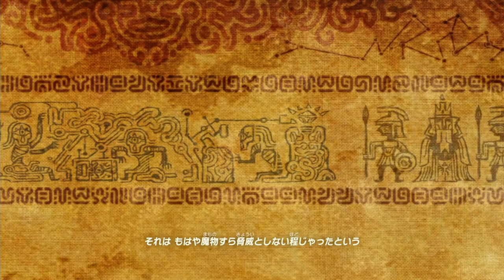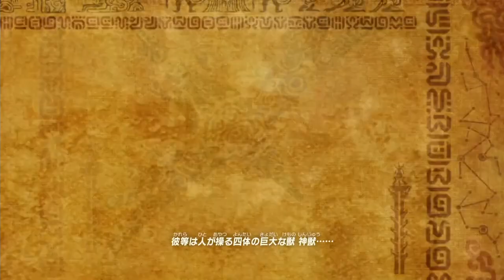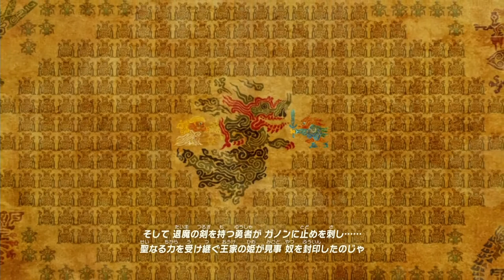ちょっと何言ってるか分からない【ゼルダの伝説 ブレス オブ ザ ワイルド】Part 15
※問い合わせの多い機材はコチラをつかってます↓
　クロマキー用 背景 グリーン/ブルー
    猫耳ヘッドホン Somic G951S-PINK

COM3D2

BGM
DOVA-SYNDROME